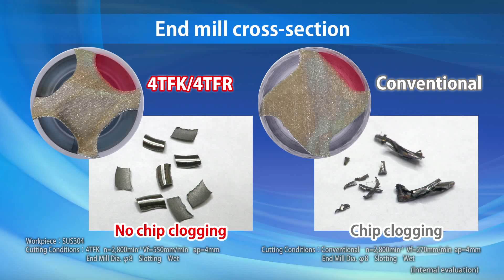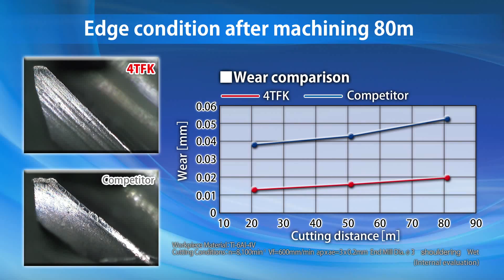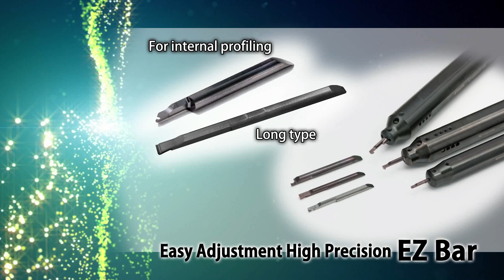KYOCERA 4TFK 4TFR Endmill for Difficult-to-cut materials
4 features bring high efficiency machining for difficult-to-cut materials. Excellent chip evacuation for difficult-to-cut materials (Titanium, Heat resistant alloy and Stainless steel) in high feed machining.

☆Features
- Excellent chip evacuation in high feed machining.
- Reduce cutting force and burrs by large rake angle and helix angle.
- Suppress the chattering by unequal interval flute and lead design.
- Special MEGACOAT NANO coating enables to extend tool life.